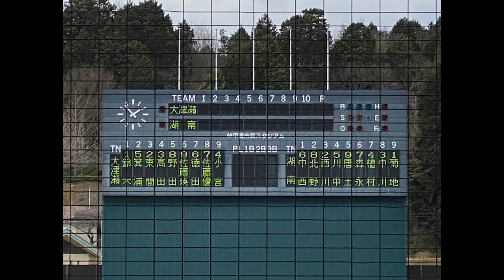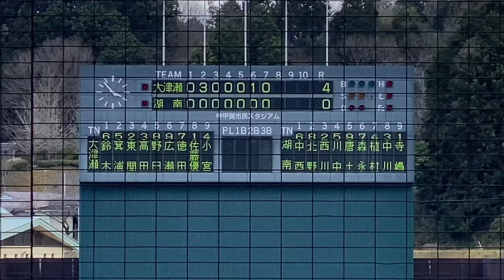2023年 春季 決勝 湖南ボーイズvs大津瀬田ボーイズ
2月26日(日) 第53回ボーイズ春季全国大会滋賀県支部予選 甲賀市民スタジアム 第1試合 (決勝)
湖南ボーイズvs大津瀬田ボーイズ
大津瀬田 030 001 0=4  4H 0E
湖南　　 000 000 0=0 5H 0E
(瀬) 鈴木、佐藤優ー東間
(湖) 菊地、奥村健、蜂屋、寺嶋ー西川

三塁打：佐藤優(瀬)

ヒットエラーは公式記録とは異なるかもしれません

先攻　大津瀬田ボーイズ
１①⑹鈴木　　# 1
２⑤箕浦　　　#5
３②東間　　　#11
４③高田　　　#3
５⑧ 野田　　　#8
６⑨ 佐藤瑛　　#14
　打⑼広瀬　　#9
７⑥⑺徳田　　#6
８⑦⑴佐藤優　#10
９④小宮　　　#4

後攻　湖南ボーイズ
１⑥中西　　#6 (2年)大津ボーイズ小学部
２⑧北野　　#8 (1年)安朱クラブSS
３②西川　　#2 (2年)能東クラブSS
４⑤川中　　#5 (2年)明富リトルクラブSS
５⑨唐土　　#9 (2年)野洲キッドSS
６⑦森永　　#7 (2年) 治田少年野球SS
７④植村　　#4 (2年)奈良リトルリーグ
８③中川　　#3 (2年)布引ハンターズSS
９①菊地　　#1 (2年)治田少年野球SS
　⑴ 奥村健　#18(1年) 治田少年野球SS
　⑴蜂谷　　#10(2年)多賀少年野球クラブ
　⑴寺嶋　　#11(2年)稲枝東S S